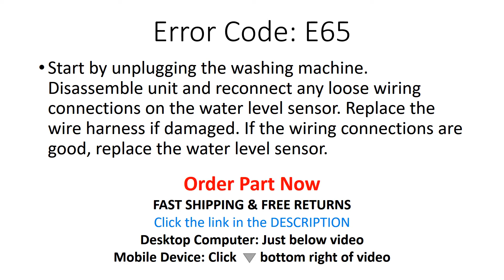E65 Error Code SOLVED!!! GE Front Load Washer Washing Machine E6S